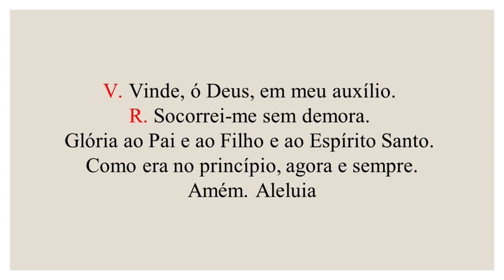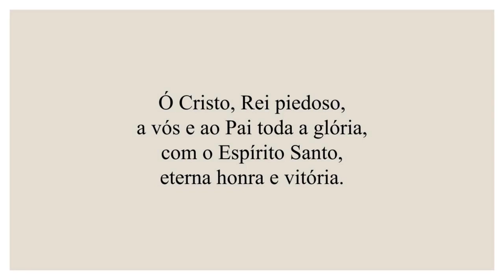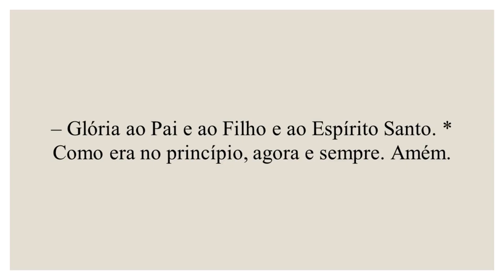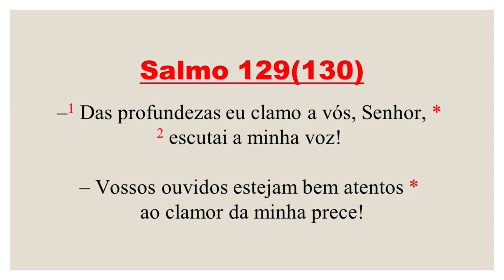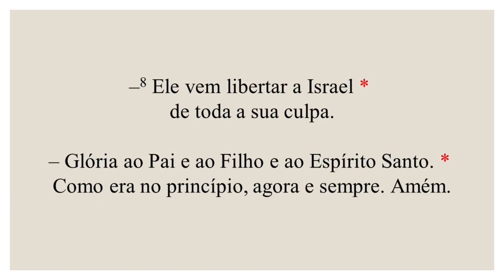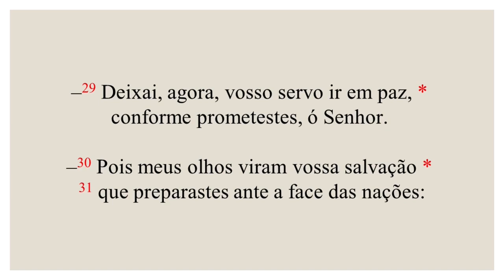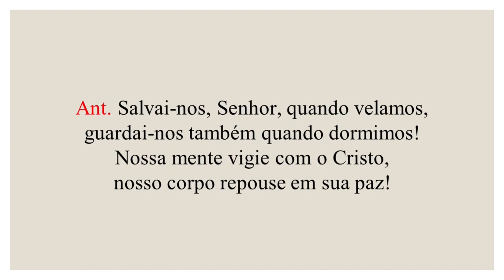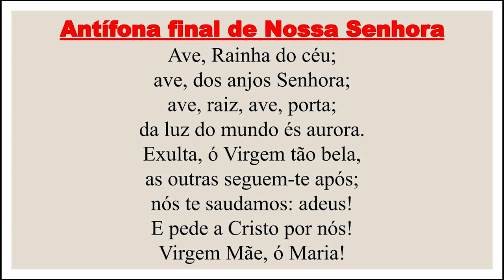Completas - 24 de Agosto de 2022| 21ª Semana do Tempo Comum| São Bartolomeu